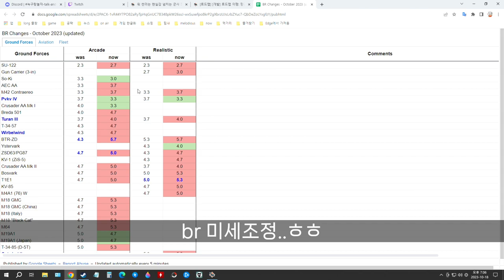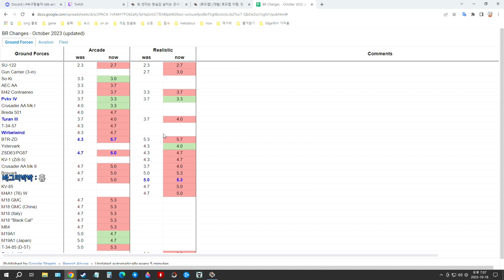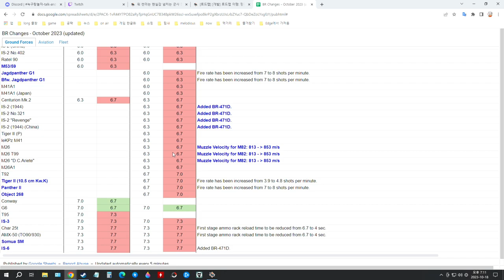워썬더 br 조정의 조정;;